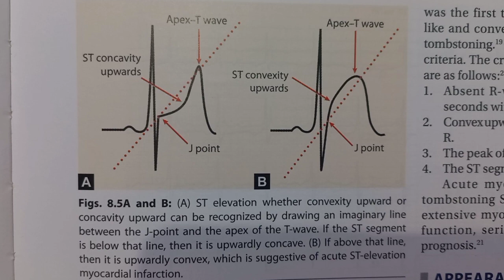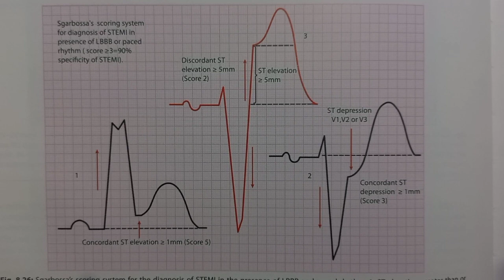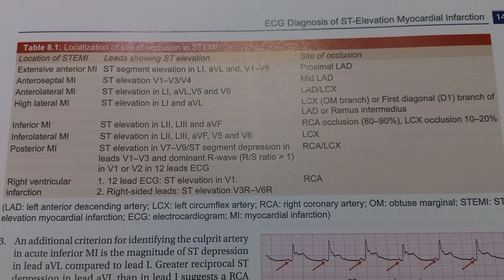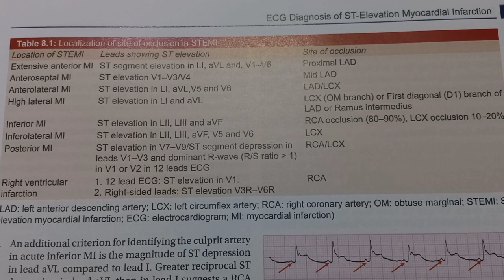Basic ECG | ইসিজি শেখার সহজ নিয়ম | পর্ব-২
Basic ECG | ইসিজি শেখার সহজ নিয়ম | পর্ব-২ | ecg chest basic.

ECG learning in easy way.
ECG of acute ST elevated MI.
Change of ECG recording in MI